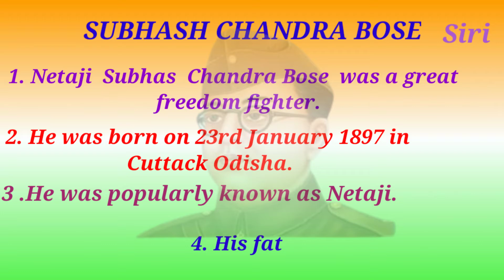BIOGRAPHY OF NETAJI SUBHASH CHANDRA BOSE ||SUBHASH CHANDRA BOSE BIOGRAPHY IN ENGLISH